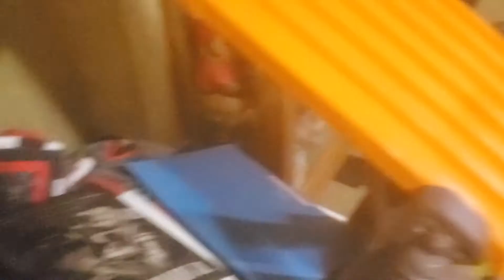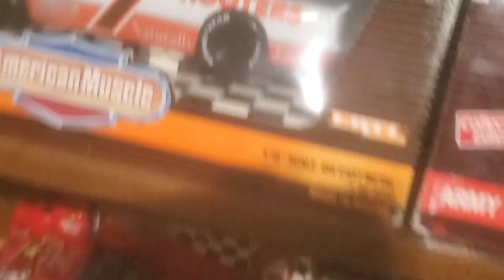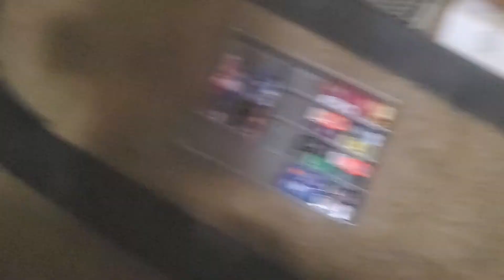Devils backbone qualifying